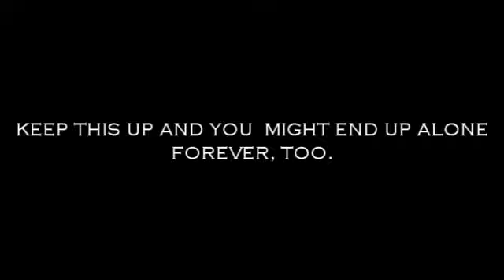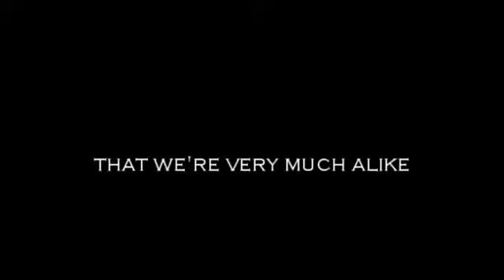You're a psychopath | Sylar/Claire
»…Who's the monster now?...«

FINALLY. THIS IS DONE. I sat in my room being anti-social and worked on this. I had to get away from the family madness.

This video is definitely not my best and I don't like it at all, but I hope you guys atleast do.?

Anyways, wishvid #4 completed. This is for Kaley(Bro023). i had to make something for the crazy obsessed Sylaire lover like myself... hope you like this hun! :)

More wishvids in the making. I hope I can get them all done, which is impossible but hey, i can wish right? xD